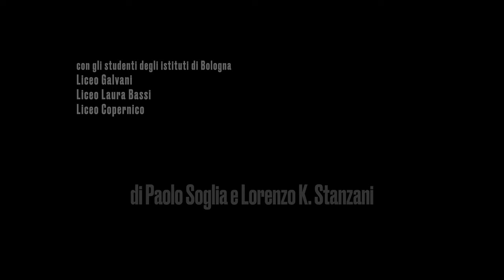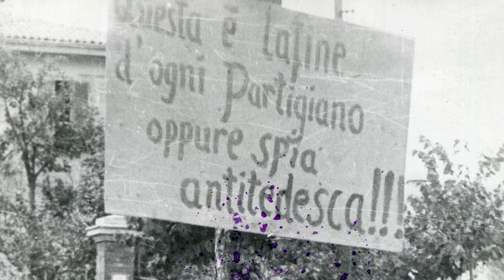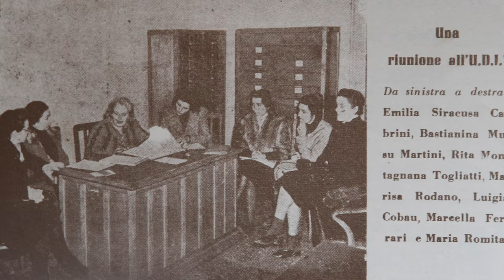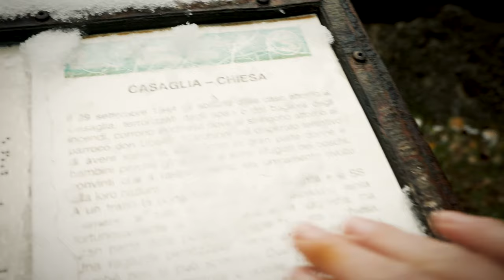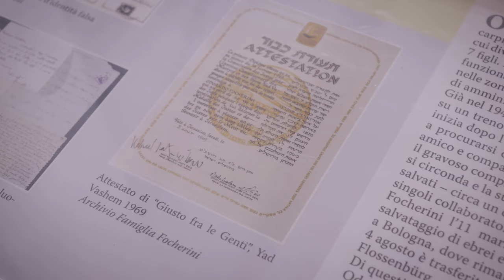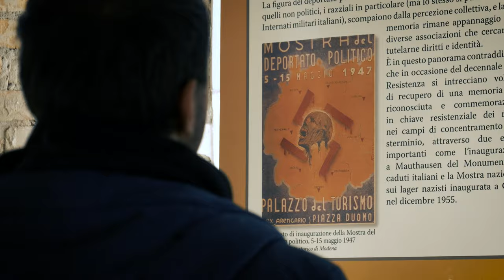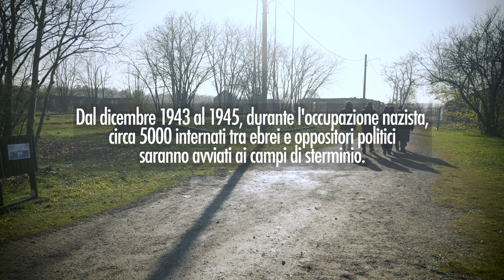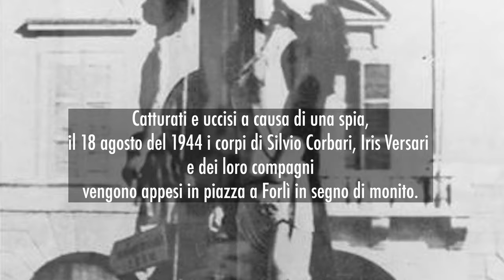1943 l'ora della scelta 2160p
(Italia/2024) di Paolo Soglia e Lorenzo K. Stanzani (55')
documentario educational promosso da Anpi Bologna per il ciclo “Anpi educational”, col sostegno della Regione Emilia-Romagna, Comune di Bologna, Fondazione del Monte.

L’8 settembre del 1943 fu un momento decisivo per i giovani di allora: ragazzi di neanche vent’anni, in mezzo alla confusione dell’Armistizio, di una guerra che è tutt’altro che conclusa, dell’occupazione nazifascista, sono messi davanti ad una scelta che non riguarda soltanto loro stessi, ma il loro futuro e quello di tutti: continuare a combattere e a morire per un governo fantoccio in mano ai tedeschi o scegliere la via della clandestinità e unirsi alla Resistenza.
Ottant’anni dopo, a partire dalle testimonianze inedite di quei giovani di allora, trenta ragazzi e ragazze di alcuni licei bolognesi - Copernico, Galvani e Laura Bassi - intraprendono un viaggio attraverso i luoghi, le memorie e i dubbi dei coetanei di allora, un viaggio che li porta da Monte Sole alla Romagna, per approdare ad una riflessione su cosa significhi oggi scegliere, su cosa sia oggi la libertà.

Con Luca Alessandrini, Luca Baldissara, Miro Gori, Manuel Mesoraca, Luca Zironi. Voce narrante Donatello Allegro.
Hanno dato il loro contributo per la realizzazione delle riprese: Casa della Cultura e della Memoria di Marzabotto, Fondazione Fossoli, Comune di Modigliana.